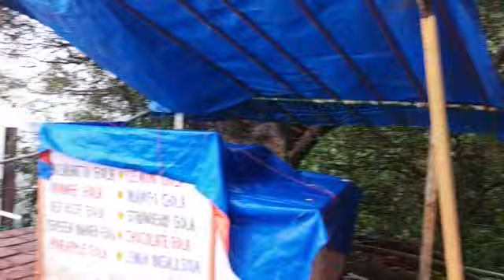Matheran Tourist Places I Matheran Tour Guide I Matheran Hill station in whole information part 2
This video will help you to know the famous places, Expenses & much more about the trip